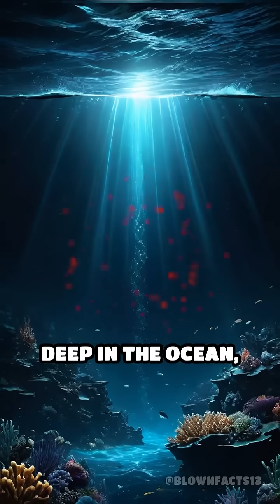Thermal Bioluminescence: Light from Body Heat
Did you know some deep-sea creatures use their own body heat to glow? Dive into the science of thermal bioluminescence!